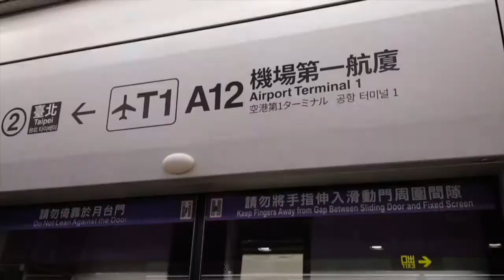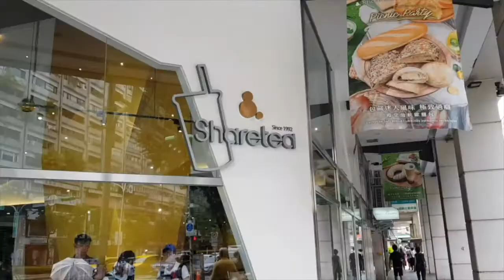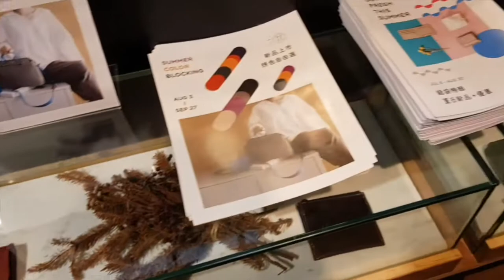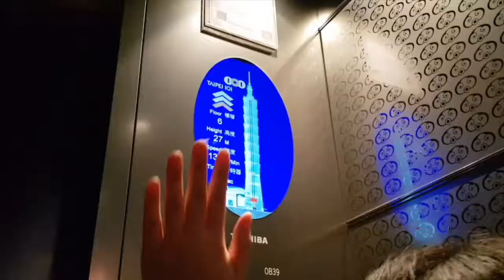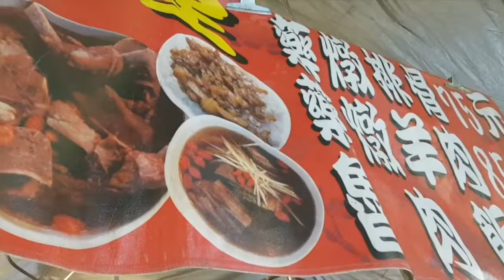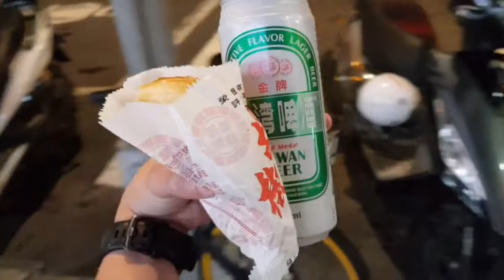Kyle Vergara Goes to Taiwan - Day 1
I am sharing you my trip to Taiwan or Ilha Formosa (beautiful island).

This is my first travel vlog with me talking.